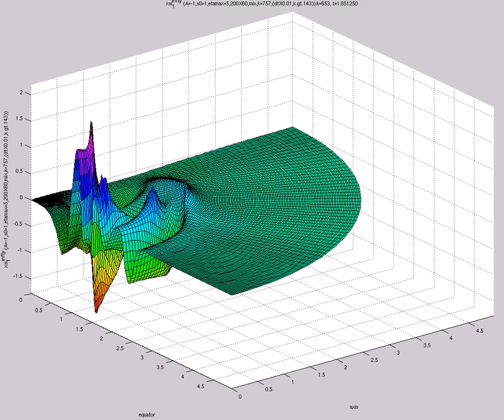xsi^{infty}_1 (A=-1,s0=1,etamax=5,200X60,mix,k=757,dtX0.01,k.gt.143)